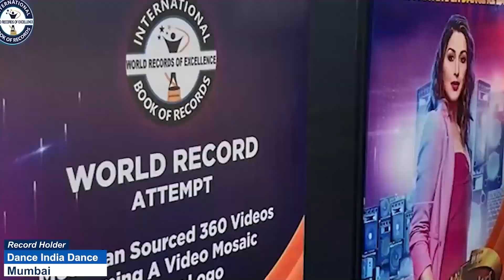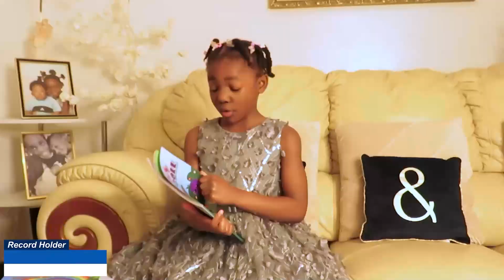S NILANI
S. NILANI is an Amazing kid from Coimbatore (Tamil Nadu) India. 4 years 4 months old S. Nilani knows and recited Tamil Thai Vazhthu, Tamil Athichudi and Thirukkurals. She also recited names of planets in Solar System, Days of the week, Months in a year, Traffic signal colors and National Symbols.
Thus, International Book of Records awarded her with “SUPER TALENTED KID” title on 21st April 2023 and found her “ONE IN A MILLION”.